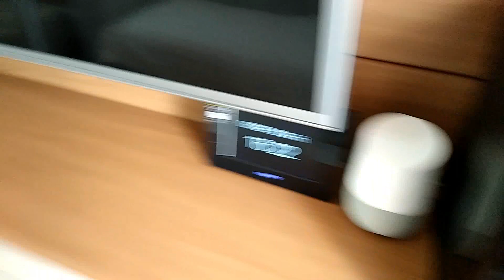Rotina doméstica: Limpei e arrumei tudo! - Keuzinha Alice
Quer nos enviar algo? Nossa caixa postal é:
Caixa Postal 78923
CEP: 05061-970